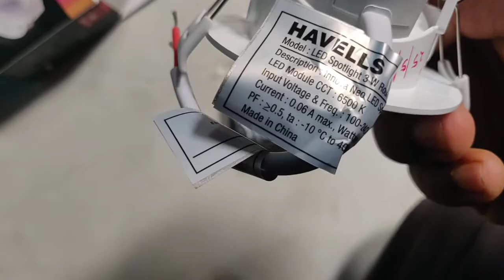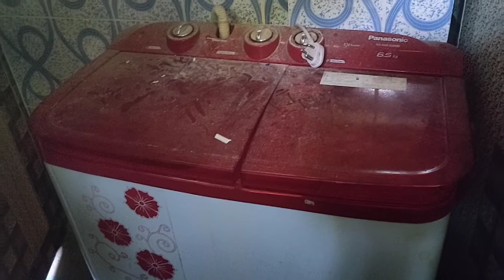Casing and pipe wiring